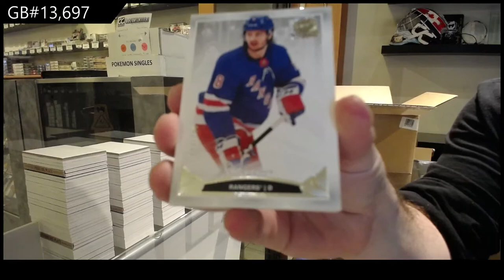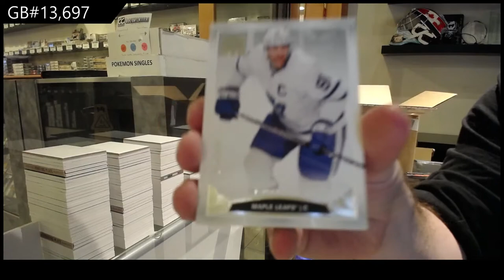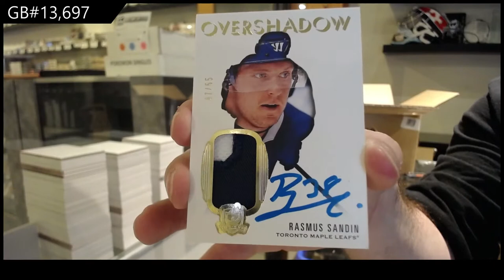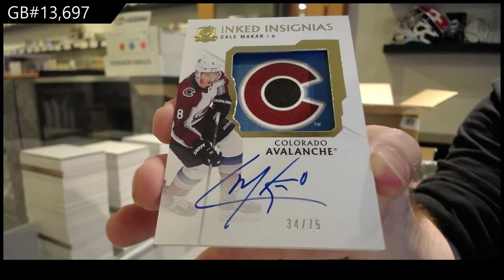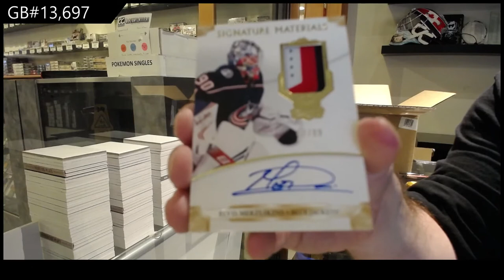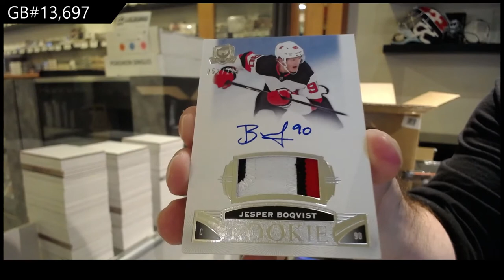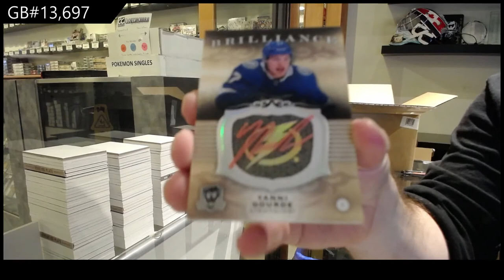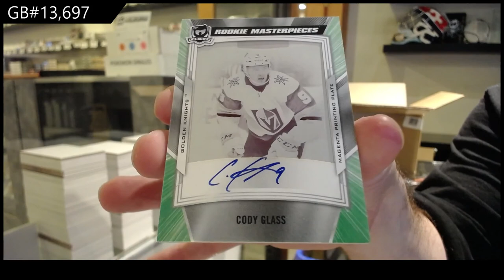19-20 Upper Deck The Cup Hockey 6 Tin Case Break - C&C GB #13,697